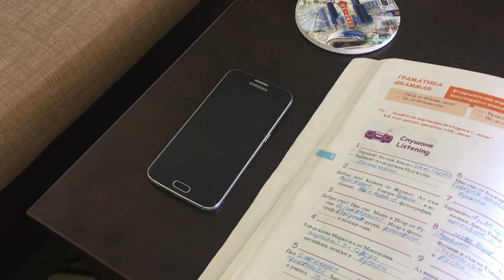Quarantine Personal Development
What personal development have you been working on?